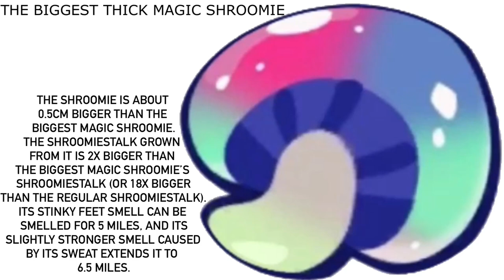The Biggest Thick Magic Shroomie